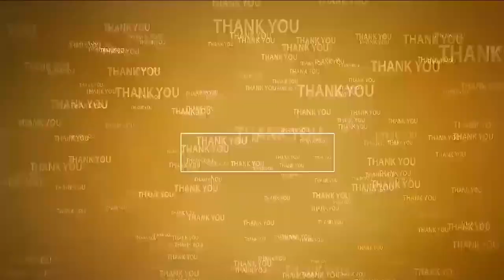నిందితుల‌పై కేసు న‌మోదు చేశాం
- ప‌ది మందిని అదుపులోకి తీసుకున్నాం
- గ్రామంలో ప్ర‌శాంత వాతావ‌ర‌ణం కోసం పోలీస్ పికెట్‌
- శంక‌ర‌న‌గ‌రంలో దాడి ప్రాంతాన్ని ప‌రిశీలించిన జిల్లా ఎస్పీ